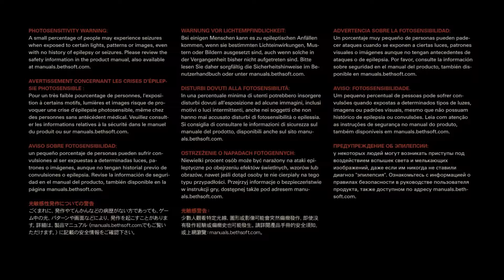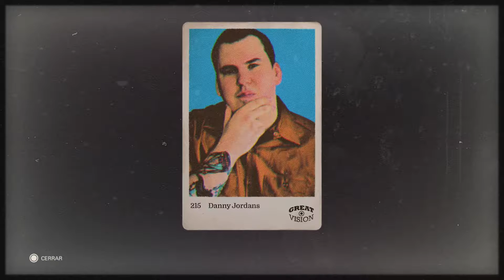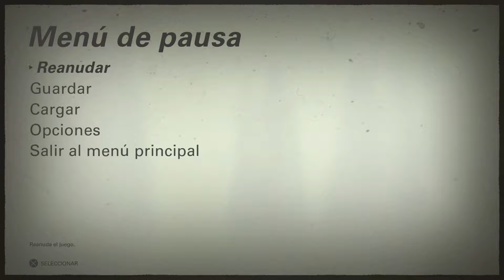Wolfenstein II: The New Colossus | Capítulo 4: Manhattan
Wolfenstein II: The New Colossus | Dificultad: ¡Soy la muerte encarnada!
Wolfenstein II: The New Colossus - Walkthrough en Español - Capitulo 4
Let's play en Español del último juego de Wolfenstein II: The New Colossus
Wolfenstein II: The New Colossus Español
Wolfenstein II: The New Colossus - Walkthrough en Español

Libera al mundo del malvado dominio nazi en Wolfenstein II : The New Colossus para PlayStation 4, Xbox One y PC. En este shooter en primera persona te sumergiras en unos Estados Unidos controlados por los nazis,  reúne a tu ejército y ayuda a la humanidad a recuperar el sitio que le corresponde.

Tu Misión.
Ponte el cinturón y prepárate para un viaje emocionante en el que te enfrentarás a la maquinaria de guerra nazi en suelo estadounidense. Combate a los nazis en lugares emblemáticos tales como la pequeña ciudad de Roswell, Nuevo México, los pantanos y bulevares de Nueva Orleans y un Manhattan postnuclear. En el papel de B. J. Blazkowicz, deberás proteger a tu familia y amigos, forjar nuevas alianzas y enfrentarte a los demonios de tu turbulento pasado mientras reúnes al resto de la resistencia para acabar con la ocupación nazi.

Empuña armas devastadoras y tecnología futurista.
Haz pedazos a los nazis con armamento de alta tecnología como el Laserkraftwerk o el Dieselkraftwerk, o tómatelo de una forma más personal y cercana con avanzadas pistolas, ametralladoras y hachas. Si necesitas más versatilidad, ¡consigue una mejora y empuña dos de tus armas favoritas!

Matar a todo nazi que se ponga por delante.
¡Todo el mundo tiene un pasatiempo favorito! Libera al héroe de guerra que llevas dentro y aniquila nazis de formas nuevas e hiperviolentas. Carga armas futuristas y descubre las nuevas habilidades de B. J. a medida que luchas para liberar América. Independientemente de cuál sea tu estilo de juego, inventa formas completamente nuevas de apuñalar, disparar y matar nazis

Wolfenstein® II: The New Colossus™ es la esperadísima secuela de Wolfenstein®: The New Order™, el shooter en primera persona aclamado por la crítica y desarrollado por el galardonado estudio MachineGames.

Wolfenstein® II, una emocionante aventura hecha realidad gracias al motor id Tech® 6, líder en el sector, enviará a los jugadores a unos Estados Unidos que se encuentran bajo el control nazi, en una misión para reclutar a los líderes más audaces de la resistencia que queden con vida. Combate a los nazis en lugares emblemáticos tales como la pequeña ciudad de Roswell, Nuevo México, los pantanos y bulevares de Nueva Orleans y un Manhattan posnuclear. Equípate con un arsenal de armas brutales y desata nuevas habilidades para abrirte paso a través de legiones de avanzados soldados y über-soldados nazis en este shooter en primera persona definitivo.

HISTORIA:

América, 1961. El asesinato del general nazi Calavera que llevaste a cabo fue una victoria breve. A pesar del revés, los nazis mantienen su dominio sobre el mundo. Eres BJ Blazkowicz, alias "Terror Billy", miembro de la resistencia, azote del imperio nazi y la última esperanza de libertad para la humanidad. Solo tú tienes las agallas, las armas y la iniciativa necesarias para regresar a los Estados Unidos, matar a todo nazi con el que te encuentres e iniciar la Segunda Revolución Americana.